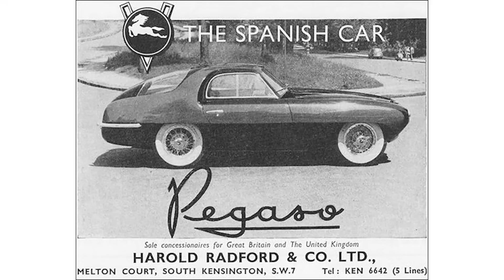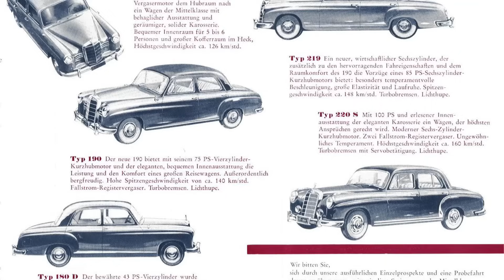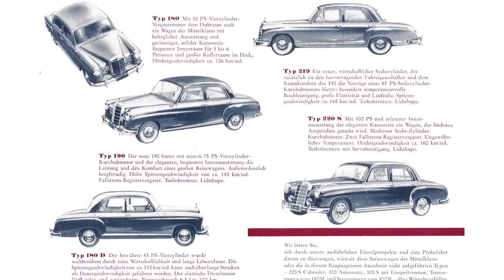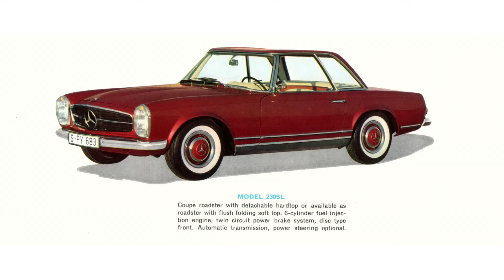Jan Garbacz: Paul Bracq - projektant Mercedesa i BMW (SUB)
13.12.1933 roku na świat przyszedł Paul Braq, znany stylista samochodowy twórca Mercedesa W113 Pagody i BMW 6 (E24) a także wielu innych znamienitych modeli. Poznajmy ścieżkę jego kariery

Specjalne podziękowania za udostępnienie skanów projektów/
Un merci spécial pour le partage des scans du projet

Oraz dla firmy HIT ART ze Stalowej Woli za pomoc techniczną

All footage used with permission or under fair use, because it is transformative in nature, uses no more of the original than necessary and has no negative effect on the market for the original work. Thank you